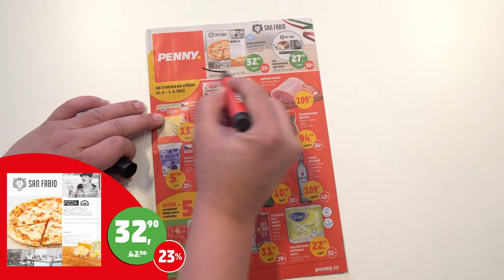Kroužkujeme s Václavem Svobodou a Janem Řezníčkem 25. 5.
Buongiorno a tutti! 🇮🇹 Tento týden pro Vás kroužkují naši “Italové v kuchyni”. ⭕️ Co tento týden zaujalo v akci Vás? Znáte naše výrobky SAN FABIO? Dejte nám vědět do komentářů. Grazie, ciao! 😊